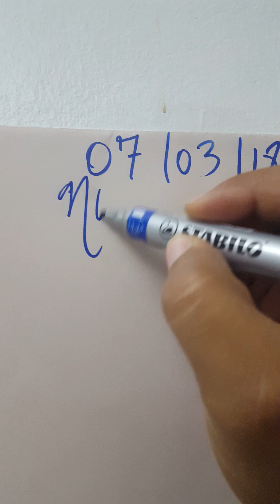NUMEROS PARA HOY MIÉRCOLES 07/03/18 DE MARZO PARA TODAS LAS LOTERIAS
con los numero real 29 ,esta destinado a recuperar todos el dinero que a perdido en la loterías, por que son número exclusivo y directo , que le dan a la lotería donde tiene que darle, esto número te garantizan tu dinero , y en los video de más atrás están la prueba que no hablo por hablar , esto no lo hago a cambio de dinero si no que me gusta y me encanta compartir ,cosa por la cual ,diferente y distinta persona puedan asegurar o conseguir su comida ,pueden ser jugado en cual quier parte del mundo , son número activo y que siempre están en la salida de la maquina